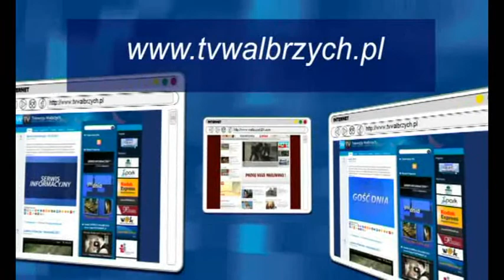Gość Dnia - Józef Piksa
Gość Dnia - Józef Piksa, Telewizja Wałbrzych